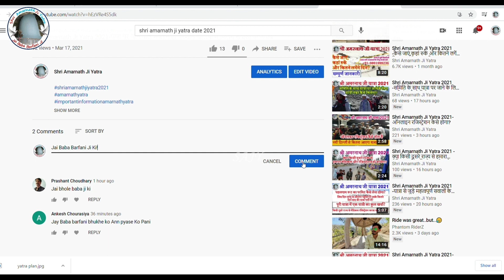Shri Amarnath Ji Yatra 2021 -भक्तों को बेसब्री से है बाबा बर्फानी जी की यात्रा का इन्तजार